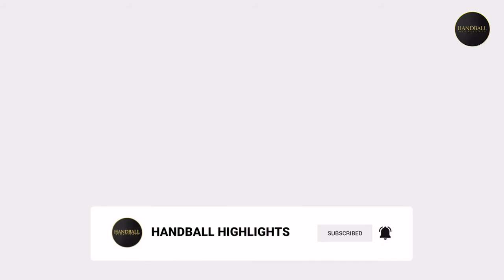Best of Handball: Niklas Landin (THW Kiel)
In this Video i will show you the Best of Niklas Landin Jacobsen, the Goalkeeper from THW Kiel - Handball Bundesliga. The Handball Bundesliga Goalkeeper from Denmark is 2021 the Best Handball Goalkeeper in the World!

✅ Credits:
European Handball Federation (EHF)
Sky Sport HD Handball Bundesliga